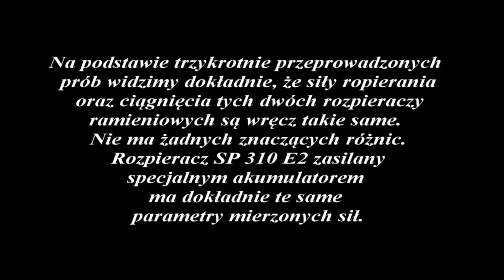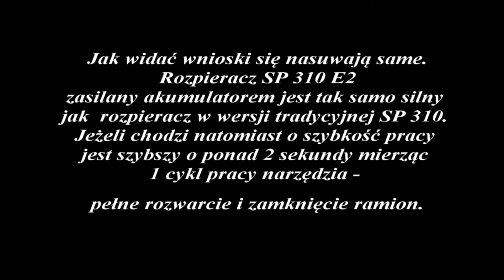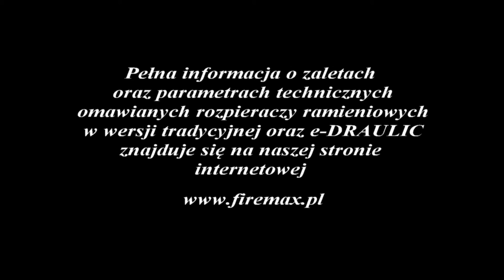Rozpieracze ramieniowe SP 310 - SP 310 E2 porównanie sił i szybkości pracy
Hydrauliczne narzędzia ratownicze w wersji e-DRAULIC funkcjonują już na naszym rynku od ponad 5 lat. Od dwóch lat sprzedawane są w wersji e-DRAULIC 2 - mniejsze rozmiary, czas działania na baterii dwukrotnie dłuższy. Jednak dalej można spotkać osoby, które twierdzą, że te narzędzia są słabsze i wolniej działają. Film ten poświęcam tym osobom, które nie miały możliwości praktycznego zapoznania się z tymi narzędziami. Osoby, które miały możliwość użycia ich, dobrze wiedzą, że siły rozpierania, ciągnięcia, cięcia są dokładnie takie same. Natomiast szybkość pracy tych narzędzi przewyższa szybkość narzędzi tradycyjnych. Dowodem niech będzie ten film - obrazujący porównanie dwóch rozpieraczy ramieniowych SP 310, w wersji tradycyjnej oraz e-DRAULIC 2.
Do poniedziałku zamieszczę podobne porównania dotyczące nożyc S700 oraz S311.
Mam nadzieję, że filmy te przyczynią się do pełniejszego poznania zalet narzędzi w wersji e-DRAUILIC 2. Osoby zainteresowane praktycznym pokazem wspaniałych możliwości tych narzędzi prosimy o kontakt. Przyjedziemy, zaprezentujemy, przekonamy !